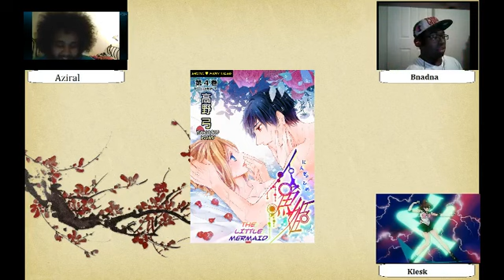Manga 漫画 podcast Episode 4: Erotic Fairytales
Dear god why?
Next Week: Vinland Saga Chapters 1-25?